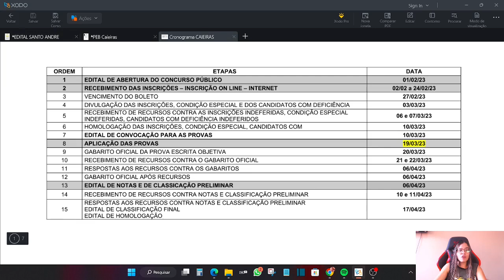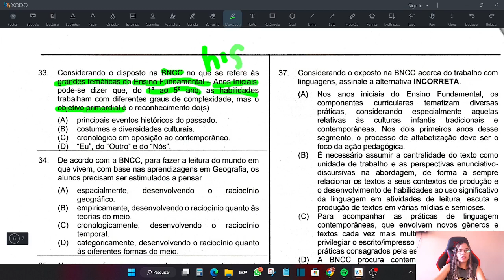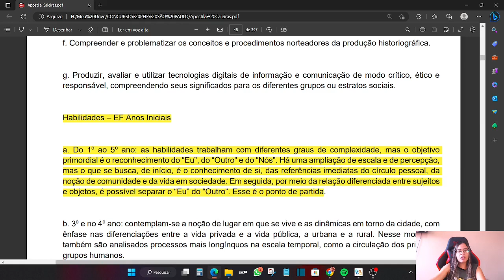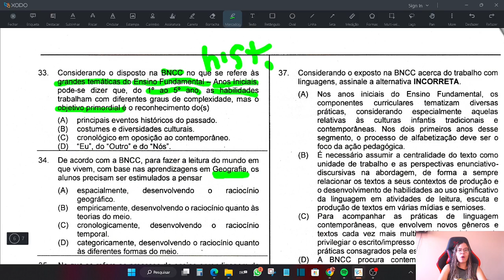Concurso PEB1 Caieiras: Gabarito, Recursos, Chamadas e Aumento Salarial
Banco Bradesco
Conta Corrente
Agência: 1236
Conta: 51544-2
Jessica Aparecida Pereira

✅ Contato para a compra das minhas apostilas: 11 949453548